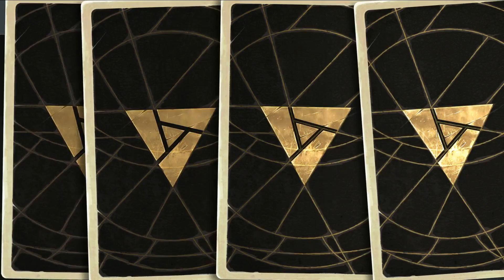Savjz vs Bloody — Artifact First open tournament